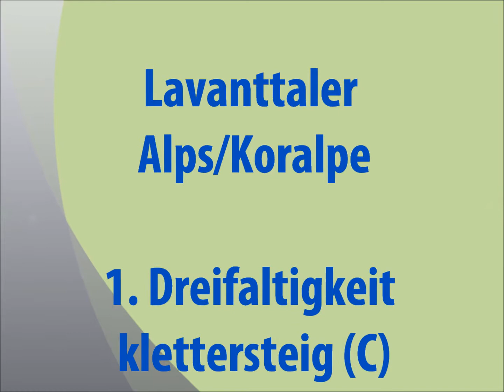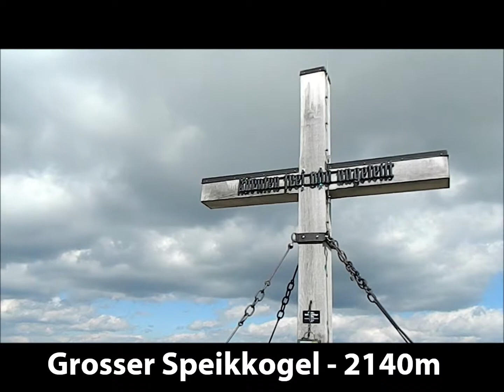Lavamünd Dreifaltigkeit klettersteig Grosser Speikkogel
Lavanttaler Alps - Koralpe: Lavamünd (klettersteig 'C' - 60m). Koralpenhaus - Grosser Speikkogel(2140m).